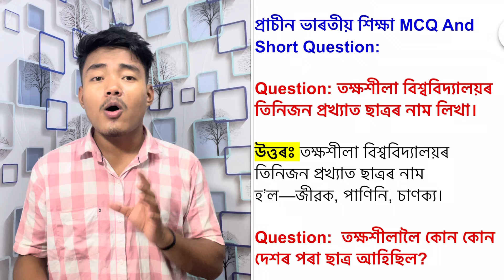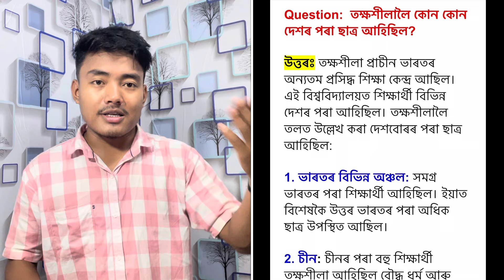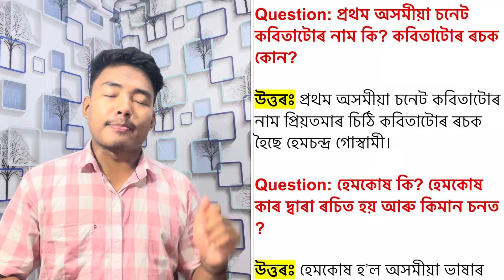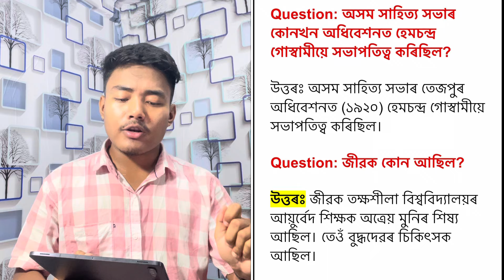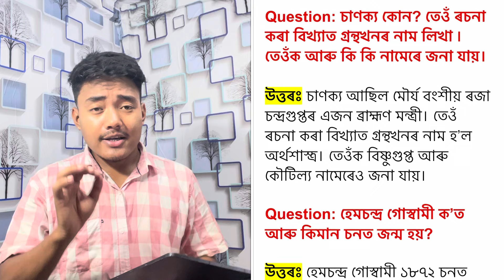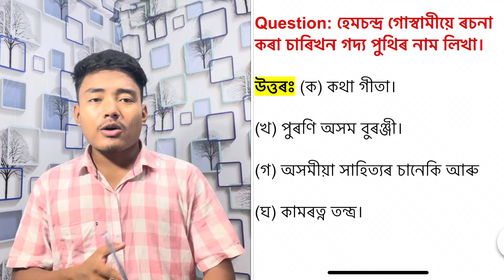Class 10 Assamese Chapter 16 Question Answer | Prachin bhartiya shiksha - প্ৰাচীন ভাৰতীয় শিক্ষা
Presenting here class 10 Assamese chapter 16 "Prachin bhartiya shiksha" Question answer with Assamese explanation. My dear students, in this video I'm talking about your SEBA Board class 10th chapter No. 16's All Important Question Answer. @PolakhChangmai
This video is specially designed for SEBA Board Assamese Medium Students.

প্ৰাচীন ভাৰতীয় শিক্ষা class 10,
prachin bhartiya shiksha class 10,
class 10 Assamese prachin bhartiya shiksha question answer,
class 10 Assamese chapter 16 all questions answer,
class 10 Assamese chapter 16 question answer Seba,
class 10 Assamese,polakh changmai class 10 Assamese